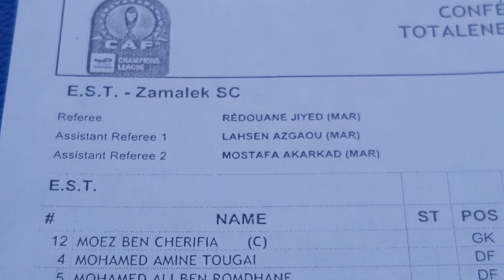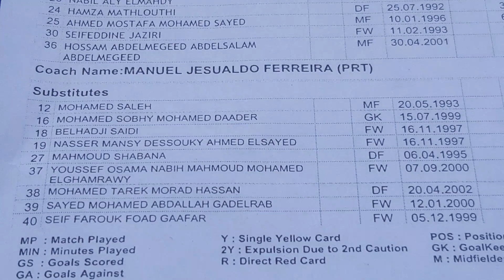الترجي - الزمالك ورقة المباراة التشكيل والإحتياطيون